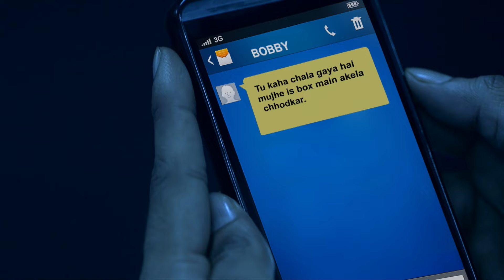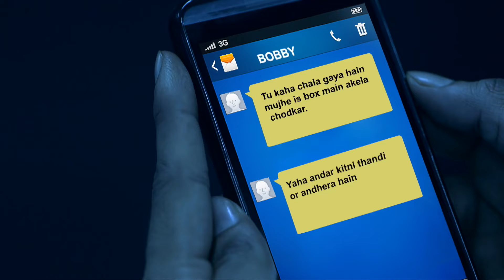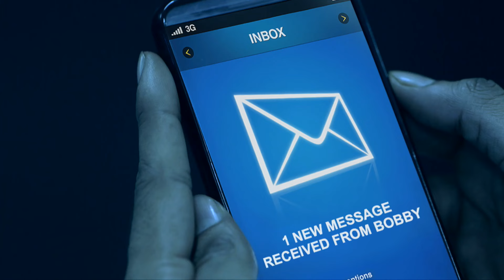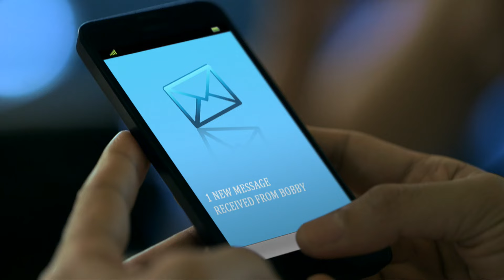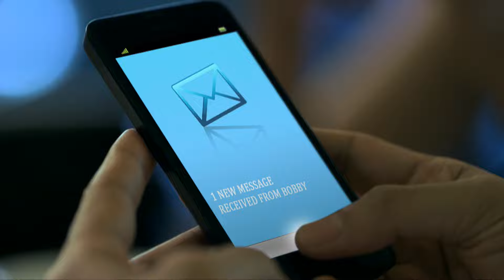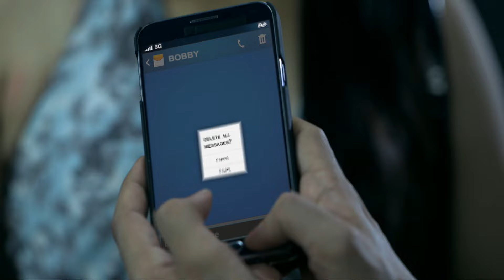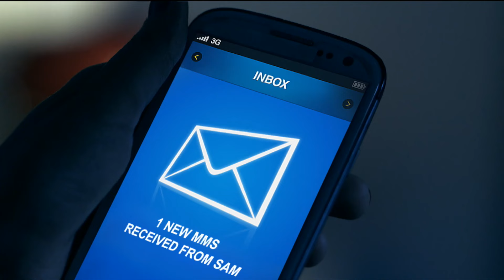अधूरे प्यार को पाने वापस आयी खौफनाक आत्मा | Aahat | Hindi TV Serial | Full Episode